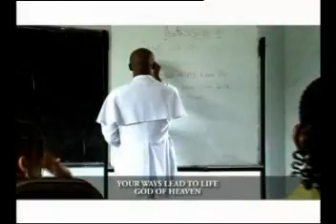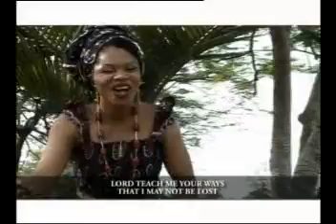Rev Augustine Nnadi - Kuzierem Uzo Gi (Official Video)